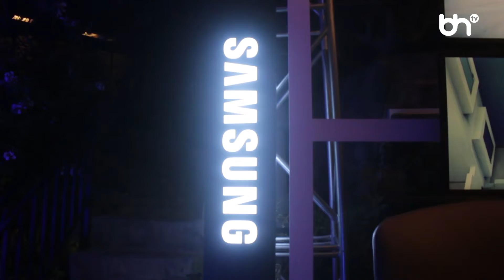Samsung destaca el diseño y arte de su categoría Lifestyle TV en CASACOR Perú 2022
La categoría Lifestyle de los televisores Samsung se caracteriza por ser la fusión ideal de arte, tecnología y sostenibilidad. Siguiendo esta línea, Samsung presentó “Naturaleza Digital”, su espacio en Casacor Perú 2022, el evento de diseño de interiores y arquitectura con mayor reconocimiento a nivel regional.